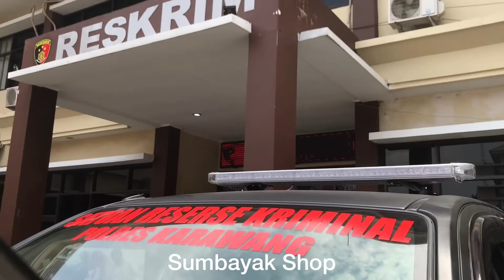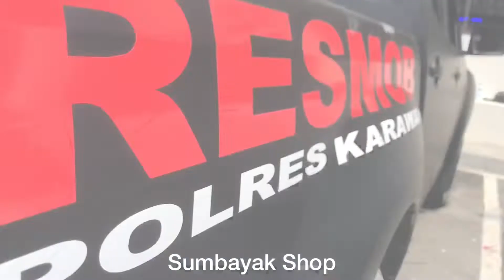INSTALLED ISUZU D-MAX RESKRIM RES KARAWANG | LIGHTBAR TBD-8401, SENKEN CJB100BD, SENKEN YD100i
Instalasi isuzu D-Max
Spesifikasi :
- Lightbar TBD-8401
- Senken CJB100BD
- Senken YD100i

Thank you om sudah mempercayai Sumbayak Shop 🙏

SUMBAYAK SHOP🚔🚑🚨
SPECIALIST SIREN & STROBE INDONESIA
Menyediakan perlengkapan pengawalan : - SIRINE (Custom & Pabrikan)
- LAMPU TIANG (Custom & Pabrikan
 untuk TNI/POLISI/AMBULANCE/DAMKAR/ DAN DINAS TERKAIT LAINNYA.

Berbagai macam merk warning equipment : - Senken - Landun
- Whelen
- Feniex
- Federal Signal
- Carson

- Kami juga menerima upgrade, service, peremajaan strobo, sirine, lightbar, stickbar, lampu tiang, dll. Untuk Anda yang merasa strobo, sirine, lightbar, stickbar, dan lampu tiangnya untuk di upgrade, sudah tidak layak, tidak terang, ingin di sevice atau di remajakan serahkan sama kami.

SMS/Call/WA :
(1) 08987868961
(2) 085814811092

🚔🚔Sumbayak Shop specialist escort warning equipment🚔🚔